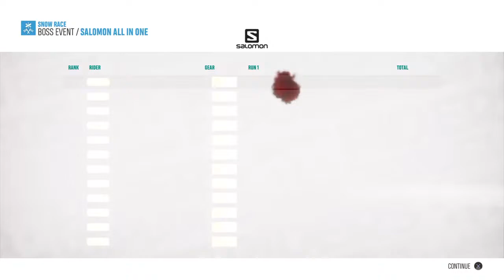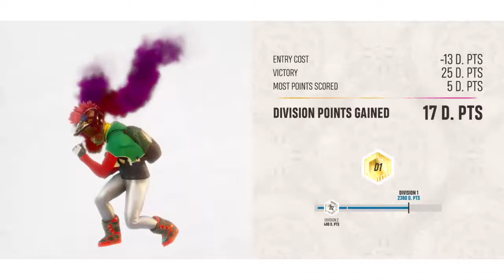*Ride with me on the road to 100 subs*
🔴Hello🖐, my name is ®onald Grant Thorburn™. I'm an Independent🆓thinker🧠. I can speak on many topics; they include these: Politics, Breaking News, 🎵Music🎼, Movies, ©urrent Events, Past Events, General Knowledge,👩‍🔬Science👨‍🔬,🛰NASA🚀, Martial Arts - Tang Soo Do👊Korean Karate, 💱Finance💲ales, HipHop ©ulture, 🔰Honda⛽LIFE🔰, I drive a2️⃣0️⃣0️⃣7️⃣Honda🚦Civic🚘Si FA5🏁, so on that note (:🙃Happy📺Tubing👀😜🔴